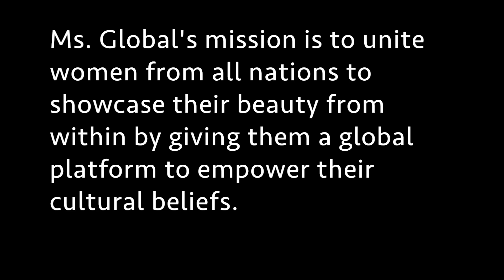People Improvement Organization (PIO) - MS GLOBAL - PHOTOS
The People Improvement Organization (PIO) is a local NGO operating in Phnom Penh Cambodia. It was founded by Cambodian woman Phymean Noun in 2002. From that time it has continued to provide quality education and support to children and their families in Stung Meanchey , Borey Keila and Borey Santepheap 2, teaching up to 1500 students each year.